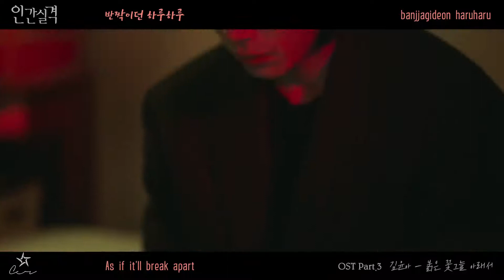[Engsub] Under The Blossom Shadow / 붉은 꽃그늘 아래 - Kim Yuna / 김윤아 (LOST OST Part 3)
Under The Blossom Shadow / 붉은 꽃그늘 아래
Kim Yuna / 김윤아
LOST OST Part 3